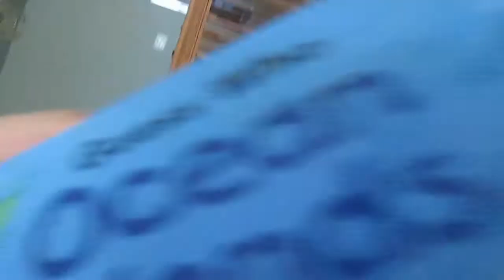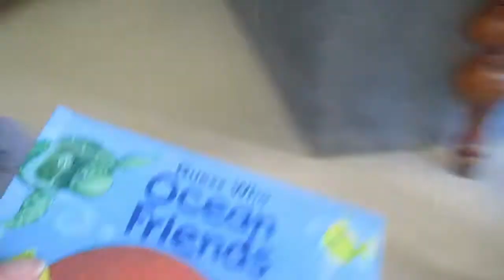FAIRY PRINCESS SWADDLES BABY!